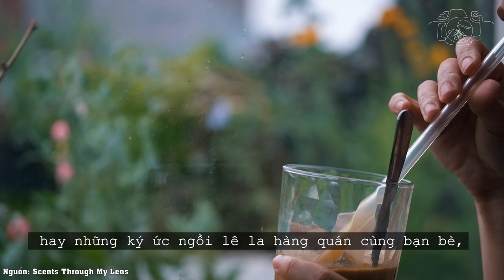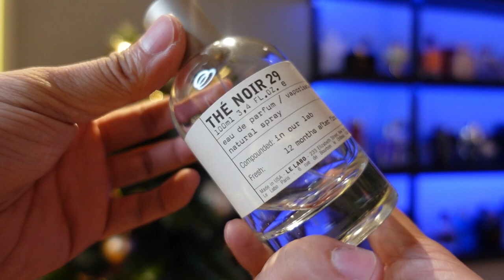The Noir 29 - Le Labo: Mùi Hương Đồng Điệu !! | Kiên Fragrance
Mọi người nghĩ vào về trà trong The Noir 29 - Le Labo, bạn thích nó chứ ?!

● Nơi tài trợ sản phẩm cho video lần này, nhập code "KIEN92" nhé: